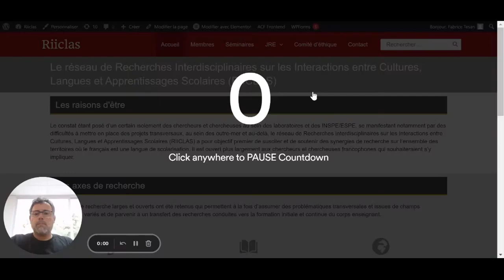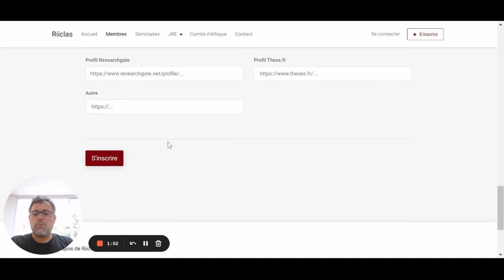Riiclas : s'inscrire en tant que membre du réseau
Basé sur la participation libre et motivée de ses membres, le réseau de Recherches Interdisciplinaires sur les Interactions entre Cultures, Langues et Apprentissages Scolaires (RIICLAS) est un regroupement de chercheurs, chercheuses, formateurs et formatrices sans contraintes administratives particulières.